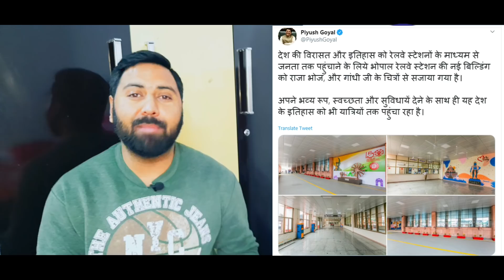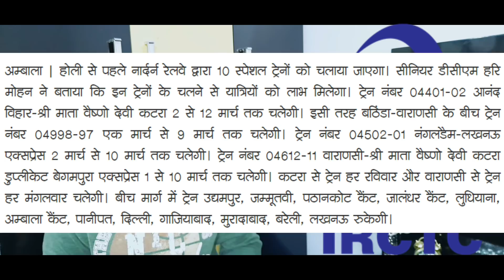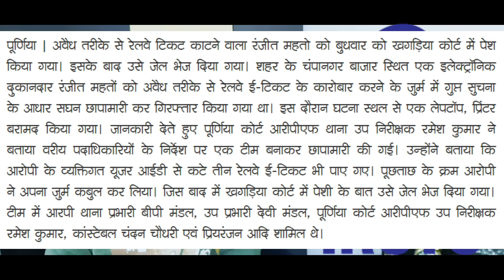IRCTC Indian Railways 4 Latest Update | Mahakal Express,Bhopal Station,Holi Train,Tatkal Software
HELLO AND WELCOME FRIENDS HELPFULL RASTA CHANNEL ME APKA BAHOT BAHOT SWAGAT KARTA HU DOSTO AAJ MAI APKO BATAUBGA KI IRCTC INDIAN RAILWAY SE RELATED 4 LATEST UPDATE PAHLA LATEST UPDATE MAHAKAL EXPRESS KE BARE ME HOGA DUSRA LATEST UPDATE BHOPAL RAILWAY STATION FOOT BRIDGE KE BAARE ME HOGA TESRA LATEST UPDATE HOLI SPECIAL TRAIN 2020 KE BAARE ME HOGA CHAUTHA LATEST UPDATE TATKAL TICKET SOFTWARE BOOKING KE BARE ME HOGA OK DOSTO IS VIDEO ME AGAR KUCH NA SAMJH AYA HO TO AAP COMMENT ME JA KAR PUCH SAKTE HAI AUR VIDEO KO LIKE KAREN AUR HELPFULL RASTA KO SUBSCRIBE ZARUR KARE THANK YOU FOR WATCHING.

@@@@@@@@@@@HELPFULL RASTA@@@@@@@@@@@